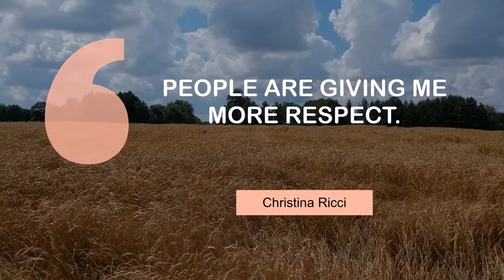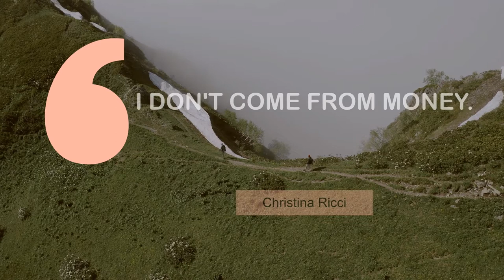Christina Ricci's Popular Quotes | @MyMotivationMantra | Your Motivational Dose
Motivating Quotes of Christina Ricci | Your Path to Success

00:00 People are giving me more respect. - Christina Ricci
00:24 Any obsession is dangerous. - Christina Ricci
00:41 The whole growing-up process seems to have eluded me. - Christina Ricci
00:57 I mean, I don't like anyone who likes themselves too much. - Christina Ricci
01:14 Everything, I think, about acting is based on imagination. - Christina Ricci
01:31 I'm a TV addict, and I personally really enjoy reality TV. - Christina Ricci
01:48 Naturally, my body language changes given whatever environment I'm in. - Christina Ricci
02:04 I don't come from money. - Christina Ricci
02:21 I'm really open to everything. - Christina Ricci
02:38 I tend to fight for something that I believe in. - Christina Ricci

Videos :
licensed for free for commercial and non-commercial purpose.